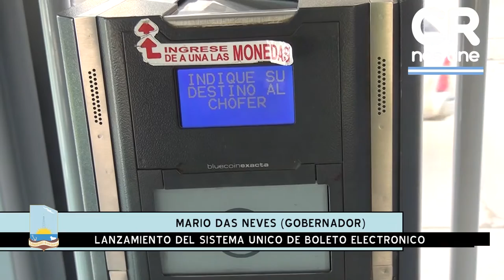Linares: “La SUBE es un antes y un después en la calidad de vida de la gente”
Así lo afirmó el intendente Carlos Linares, quien encabezó el lanzamiento oficial del Sistema Único de Boleto Electrónico en Comodoro Rivadavia. Durante su discurso, el jefe comunal pidió disculpas por la demora a la población y expresó que “con esto cumplimos un sueño que teníamos hace mucho tiempo y que, sin dudas, va a mejorar la calidad de vida de los comodorenses”.